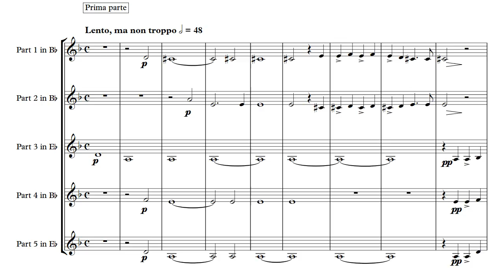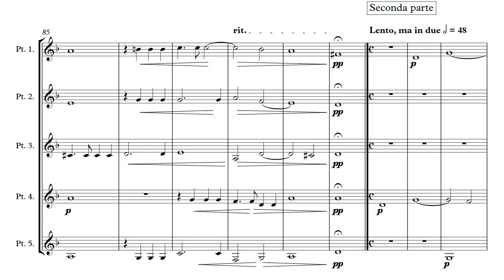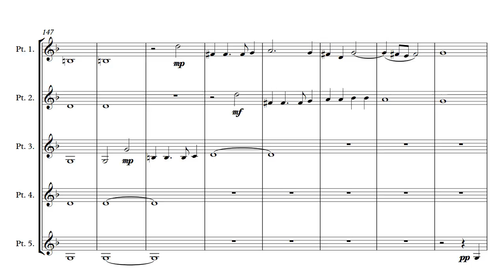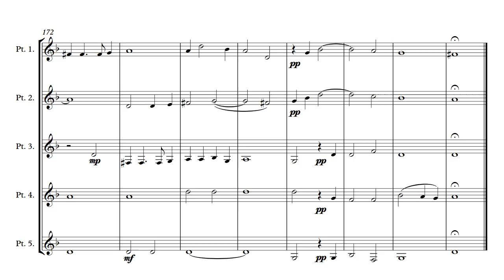Brass Quintet - Monteverdi madrigals Book 3 - Scena in 2 parts (19-20)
Monteverdi's third book of madrigals of 1592 is one of the earliest steps towards the writing of opera as we know it. In this collection of songs, Monteverdi, for the first time, starts to bring small groups of songs (2 or 3) to form a 'Scena" - a collection with similar words or on a similar theme or by the same poet and keeping them as a little group within the book of madrigals.

This is the third and final scena in the third book. It comprises only two songs, but is much more dramatic in its subject matter and music than the previous two.

As with all of Monteverdi's vocal music, it translates really well onto instruments. The individual madrigals are available separately. This flexible arrangement is equally playable on woodwind ensembles as on brass.

Parts supplied:

Part 3 in Eb/F
Part 4 in Bb/C(BC)
Part 5 in Eb/C(BC)/Bb

Other parts may be requested free of charge.